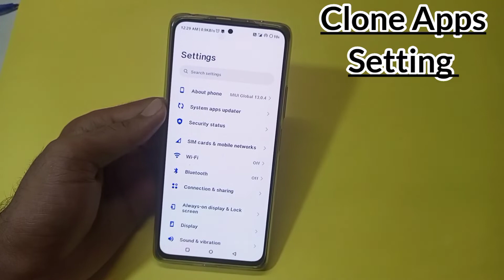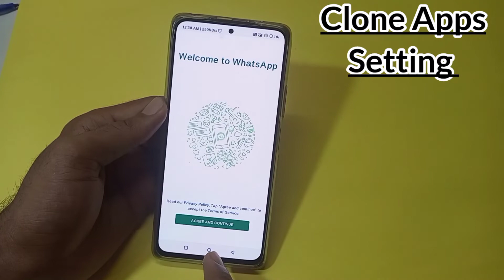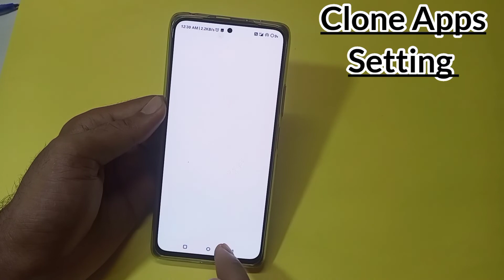Apps Clone in Redmi Note 10s / how to dual app setting in redmi note 10s, /App clone kaise kare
hello friends aaj ki is video me maine aap logo ko bataya hai ki Redmi note 10s me Apps ko clone kaise karte hain